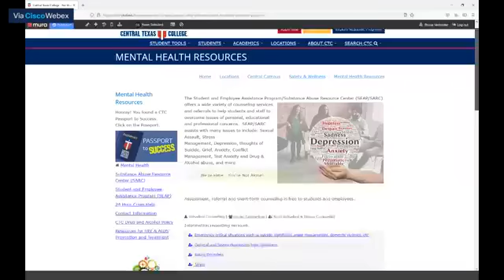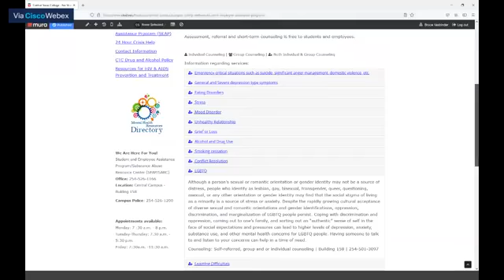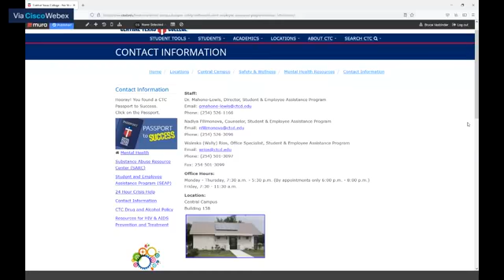Eagle Talk - Maintaining Sanity